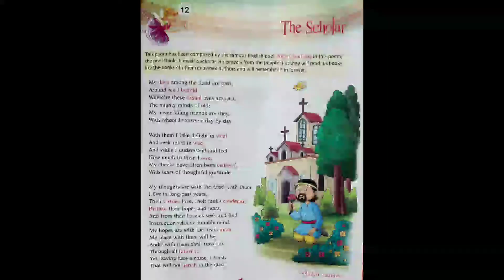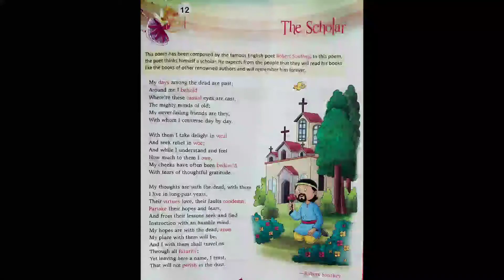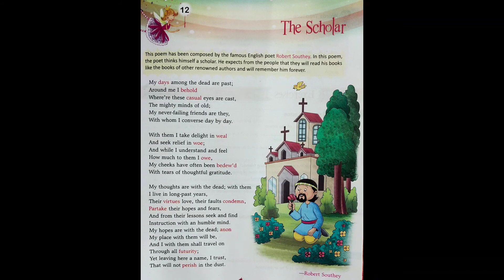The Scholar by Robert Southey#English#youtube